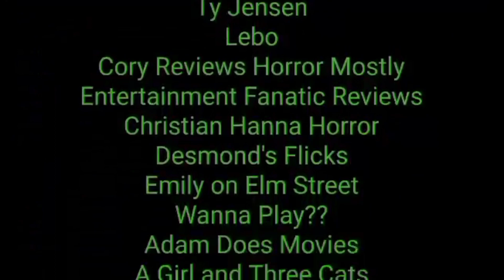Snoopy Come Home review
I review the 1972 Peanuts movie Snoopy Come Home.